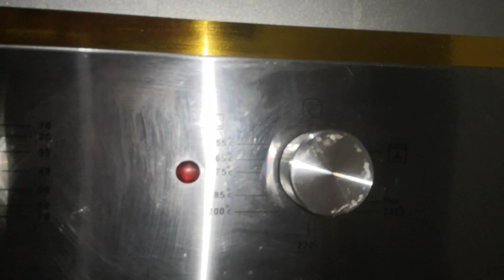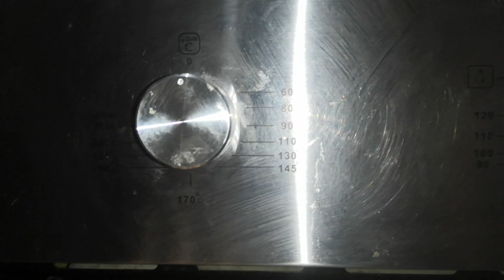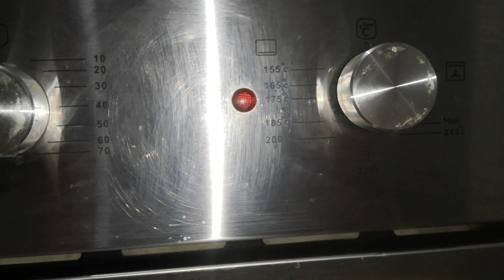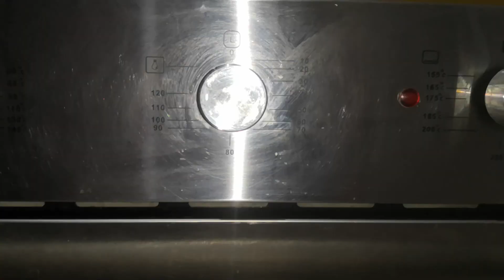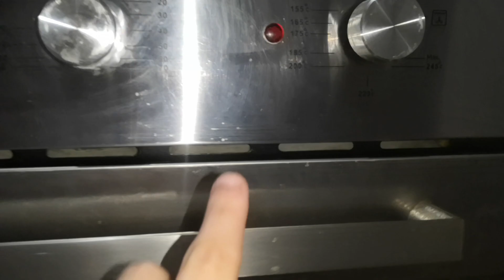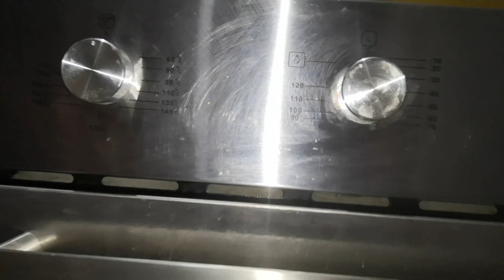ريفيو كامل عن فرن فريش بلت إن بعد استخدام سنه ونص/عيوبه ومميزاته👌